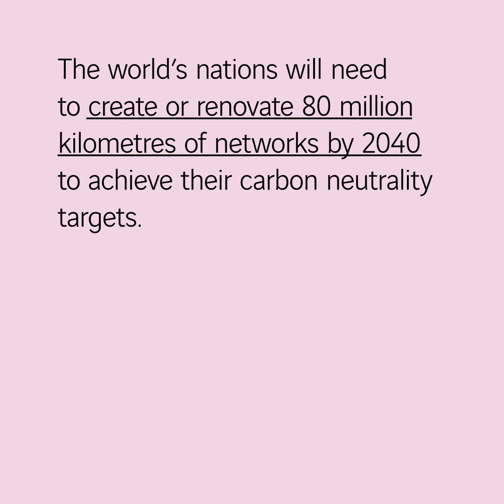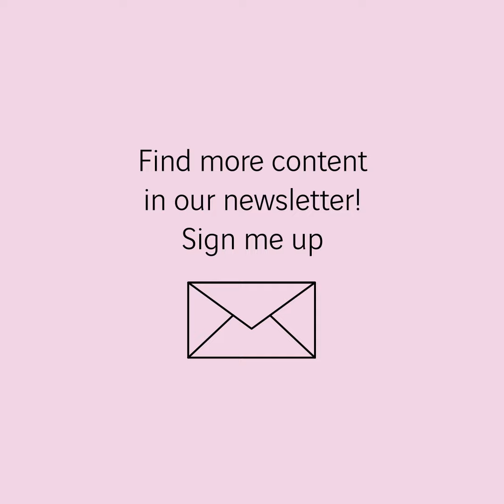Why the worldwide power supply network must double in size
The International Energy Agency estimates that to reach their climate targets, the world’s nations will have to renovate or create more than 80 million kilometres of electricity networks by 2040.